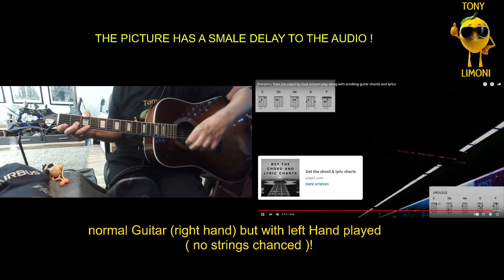extendet guitar play ,,Runaway train by Soul Asylum,, Guitar by Tony Limoni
karaoke, extendet guitar play, righthand guitar left hand played no strings changed,
rechtshänder Gitarre auf links gespielt Ohne Saiten wechsel. Right2Left guitar guitar for leftis